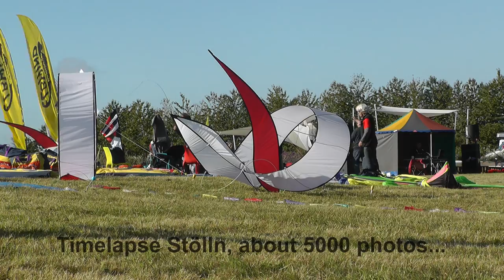Berlin_Brandenburg_Stölln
Our short video from 2 very nice kitefestivals